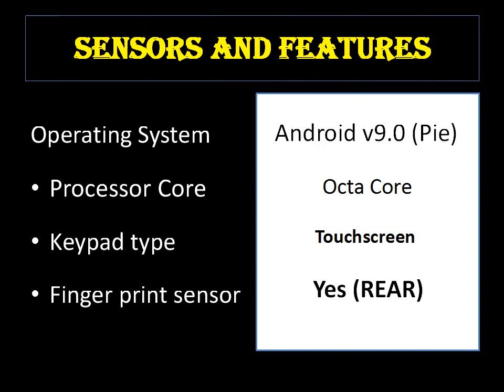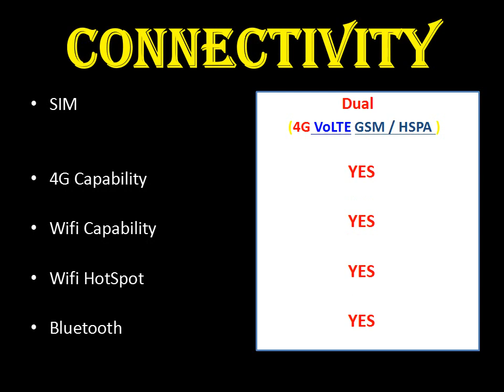Vivo s1 || Vivo s1 features || vivo s1 - Price, Specifications, Launch Date In India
vivo s1 unboxing, vivo s1 review, vivo s1 price in bangladesh, vivo s1 unboxing, vivo s1 price, vivo s1 price in india,

vivo s1
vivo s1 price in india 2019
vivo s1 features
vivo s1 gsmarena
vivo s1 mobile price in india
vivo s1 mobile phone
vivo s11
vivo s15
vivo s10
vivo s1 plus
vivo s14
vivo s1 smartprix
vivo s11 mobile
vivo s1 images
vivo s1 specs
vivo s1pro
vivo s1 amazon
vivo s1 price and launch date in india
dexibell vivo s1 action
vivo s1 bd price
vivo s1 buy online
vivo s1 bd
vivobook s1
dexibell vivo s1 bag
blu vivo s1
blu vivo s1 case
blu vivo s1 review
vivo s1 china
vivo s1 camera
vivo comio s1
vivo s1 launch date in china
dexibell vivo s1 cena
vivo s1 cena
vivo s1 details
vivo s1 dexibell
vivo s1 digital piano
vivo s1 dexibell prezzo
vivo s1 launch date in india
vivo s1 launch date
vivo s1 release date
vivo s1 release date in india
dexibell vivo s1 review
dexibell vivo s1 price
dexibell vivo s1 manual
dexibell vivo s1 stage piano
dexibell vivo s1 forum
dexibell vivo s1 piano
dexibell vivo s1 68-key digital piano
dexibell vivo s1 keybed
dexibell vivo s1 youtube
vivo s1 expected price
vivo s1 full specification
vivo s1 flipkart
vivo s1 full details
vivo s1 for sale
vivo s1 fatar
vivo s1 gsm
vivo s1 hotel jalandhar
harga vivo s1
hp vivo s1
vivo s1 india price
vivo s1 in china
vivo s1 india
vivo s1 price in pakistan
vivo s1 price in bangladesh
vivo s1 launch in india
vivo s1 price in bd
vivo s1 hotel in jalandhar
vivo s1 plus price in india
vivo s1 jalandhar
vivo s1 ka price
vivo s1 ki price
vivo s1 leaks
lenovo vibe s1
vivo s1 mobile
vivo s1 mobile launch date
vivo s1 manual
vivo s1 new
vivo s1 new mobile
vivo nex s1
vivo s1 price
vivo s1 price in india 2019 launch date
vivo s1 price in india launch date
vivo s1 price in china
vivo s1 plus price
vivo s1 price in india flipkart
vivo s1 price and features
vivo s1 price and launch date
vivo s1 popup
vivo s1 price in nepal
vivo s1 price in qatar
vivo s1 price in uae
vivo s1 price in philippines
vivo s1 price in malaysia
vivo s1 review
vivo s1 rate
vivo s1 6gb ram
dexibell vivo s1 recensione
vivo s1 specification
vivo s1 specification and price
vivo s1 specification gsmarena
vivo s1 stage piano
s1/vivo s
dexibell vivo s1 specs
•blu s1/vivo s
vivo stage s1
dexibell vivo s1 stage
dexibell vivo stage s1 test
vivo e-scooter s1
spesifikasi vivo s1
tastiera vivo s1
dexibell vivo s1 test
vivo s1 unboxing
vivo s1 vs vivo v15
vivo s1 vs vivo v15 pro
vivo s1 video
vivo s1 vs
vivo v5 s1
vivo vibe s1
vivo s1 wallpaper
vivo s1 whatmobile
vivo y s1
vivo s1 pro price in india 2019